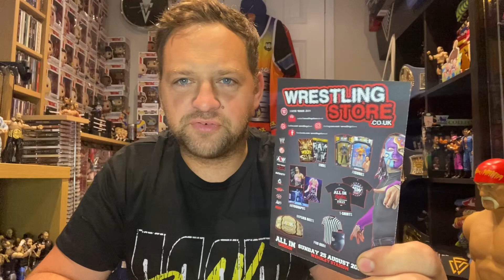AEW T-shirt Unboxing